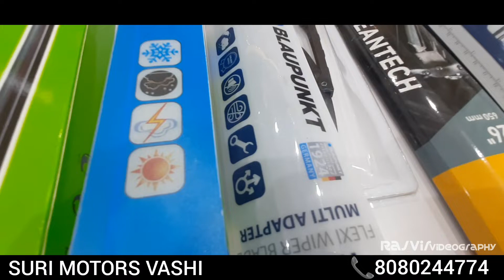Car Wiper Blades | Metal wiper blades | Monsoon Car Accessories | Blaupunkt | Hella | Car Accessorie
Videography by Rajvir_s_k